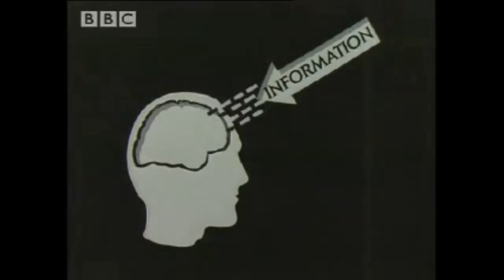Women know your limits (read description)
Before all you feminist's jump up down this is for a female friend of mine.